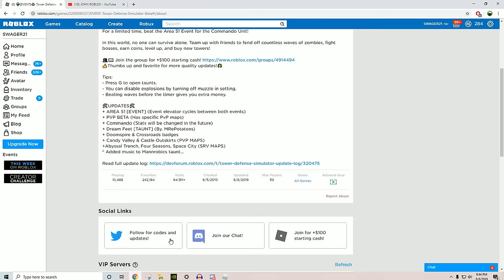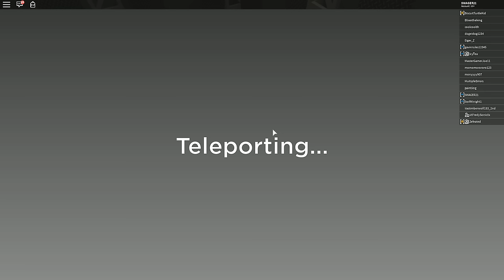NEW COMMANDO TOWER/AREA 51 EVENT | Tower Defense Simulator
yea, it's lit!!!